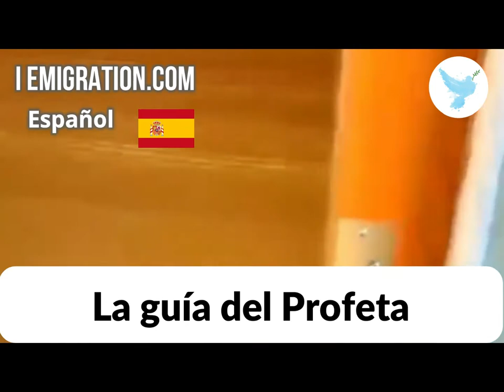La guía del Profeta